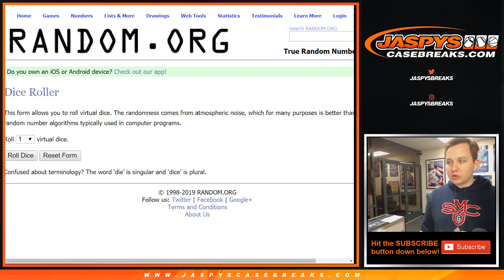3/4 - Jaspy's 9-Box Gunslinger Football Mixer #1 *Pick Your Teams*